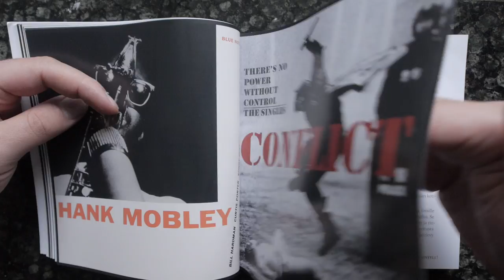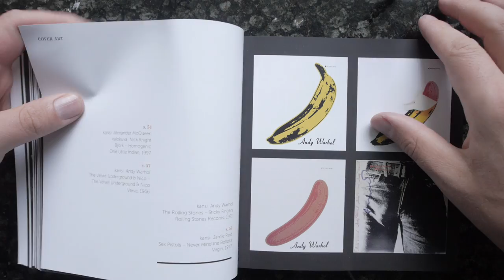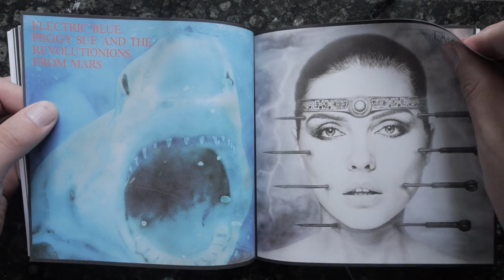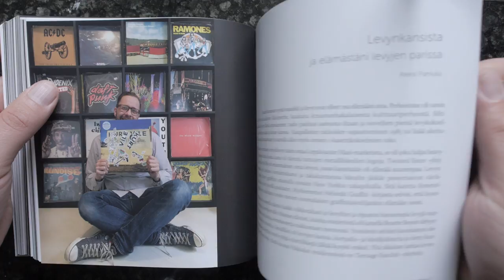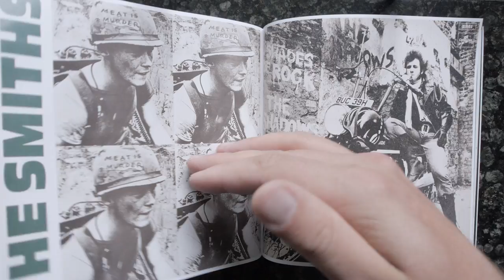Flip Through of COVER ART - ELÄKÖÖN VINYYLI (2016)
ARTSI & Into Kustannus ja Svart Records
Vantaan taidemuseo ARTSIn julkaisu II
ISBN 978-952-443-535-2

Kuvatoimitus & ulkoasu, käännökset
Maria Tjader-Knight AD